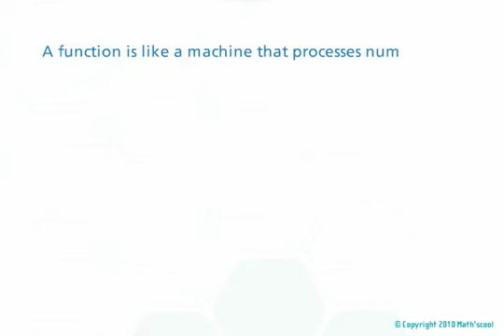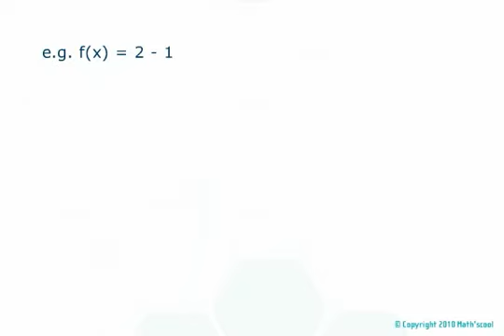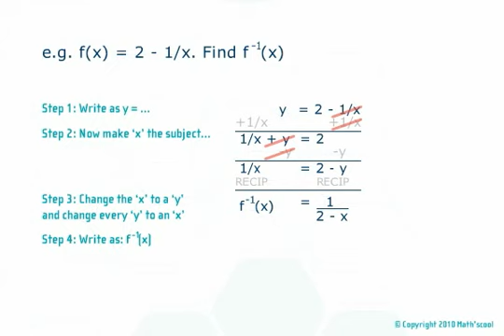A Level Maths: The Inverse of a Function: Web Lesson #11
Math'scool provides award-winning GCSE and A level tuition in Harrow, UK.
One of the ways we help our students to master routine techniques is with these short videos. We hope this helped you and welcome any comments...